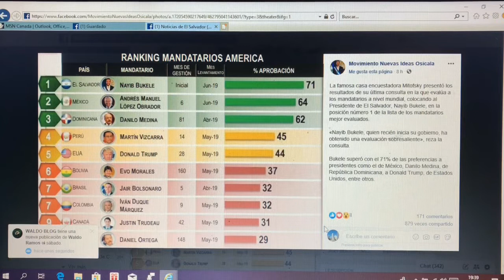El presidente Nayib Bukele mejor evaluado del mundo 71 % pone en alto El Salvador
Párese que bamos en buen camino con nuestro presidente y va a cambiar El Salvador